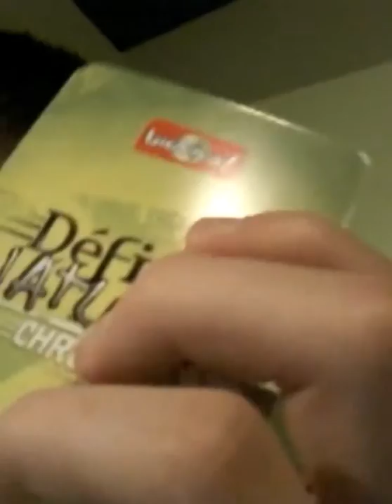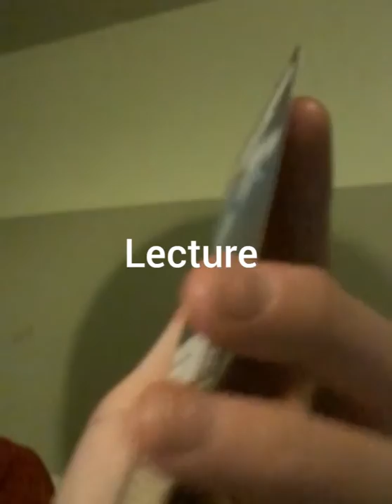#1 safari animal ! : on vous présente la baleine bleue !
Nouveau programme sur la chaîne ! Safari animal ! une série sur un animal en particulier qu'on choisi comme aujourd'hui c'est la baleine bleue ! C'est est fait pour qu'on vous aprends des choses sur un animal en particulier !cette série est faite aussi pour se posées des questions comme par exemple :quel est le poids du baleinaux à sa naissance ? Que mange t'il ?combien pèse t'il ? ...j'espère que vous allez aprendre des choses sur le monde qui nous entoure ! Bon visionnement !